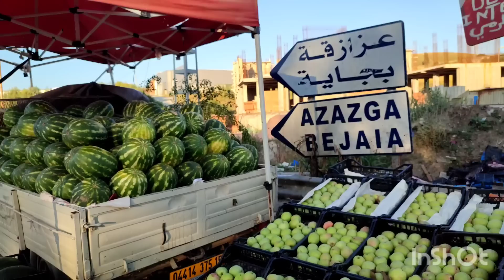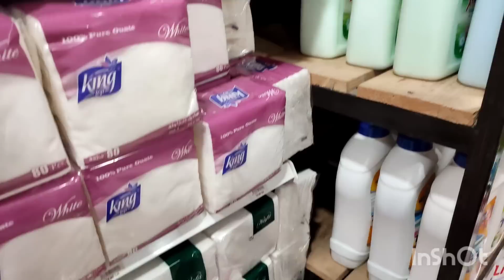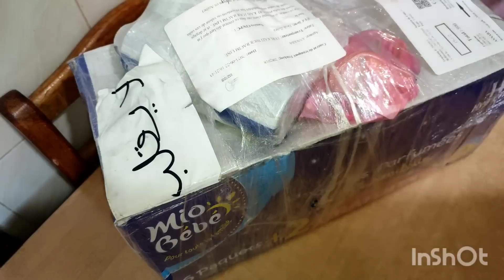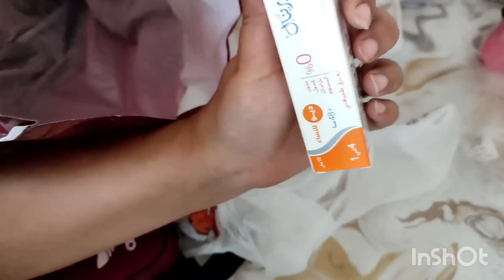هدايا امي شحال فرحت🥳♥️مشتريات العيد💯انا لنغافر لواساتي عادات القبائل💢من وعد وفى قاطو الطبقات بتفصيل💢